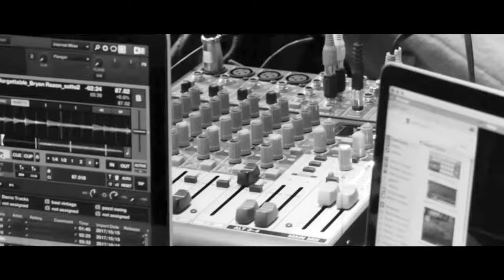Roxy Rimmel - Vintage Blues & Jazz Show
I am a Blues & Jazz singer, available for romantic performances for cocktail parties and events. My recipe is a mix of pieces from '30s-'60s with dresses and makeup in vintage style!

Singer: Roxy Rimmel
Venue: Taxi Blues, Milan
Video Director: Nicholas Bonventre
Hair & Make Up: Roxy Rimmel

Propongo uno show vintage cantando cover blues & jazz degli anni ’30-’60, vestita e truccata in stile retrò.
Una romantica performance per accompagnare un aperitivo, un intrattenimento elegante e unico per caratterizzare qualunque evento!